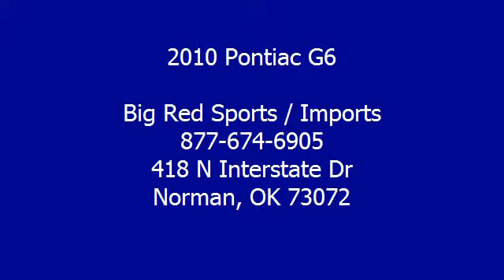2010 Pontiac G6 - Big Red Sports / Imports - Norman, OK 73072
For Sale: 2010 Pontiac G6
VIN: 1G2ZA5E08A4107242
Engine: Engine, ECOTEC 2.4L 4-Cylinder MFI, aluminum (169
Drivetrain:
Transmission: Automatic
Mileage: 58,371
Color: SILVER (exterior)  (interior)

Features:
You can find this Two Thousand Ten Pontiac G6 LOW MILES PERFECT IN AND OUT SPORTY and many others like it at Big Red Sports & Imports. Only the Car Fax Buyback Guarantee can offer you the built-in peace of mind of knowing you made the right purchase. The G6 LOW MILES PERFECT IN AND OUT SPORTY will provide you with everything you have always wanted in a car -- Quality, Reliability, and Character. There are many vehicles on the market but if you are looking for a vehicle that will perform as good as it looks then this G6 LOW MILES PERFECT IN AND OUT SPORTY is the one! The look is unmistakably Pontiac, the smooth contours and cutting-edge technology of this G6 LOW MILES PERFECT IN AND OUT SPORTY will definitely turn heads.